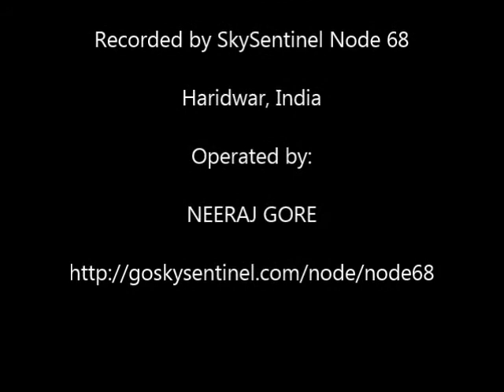Fantastic Lightning over Northern India, 5 June 2016